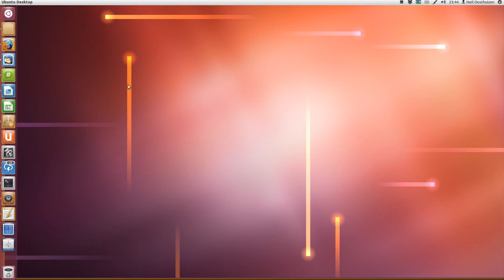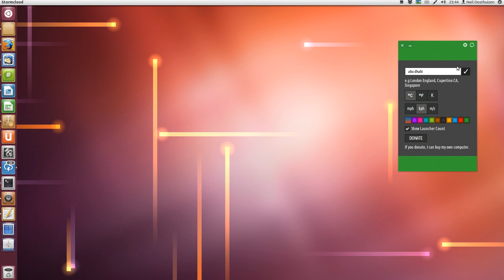Ubuntu 12.04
Tried to add some titles and sound but the video kept on getting messed up in Shotwell... so hopefully the image on this is good but it is raw so ... yeah... Ubuntu 12.04 with some extra goodies (check out omgubuntu.co.uk to find all the changes I have made and apps I have added).